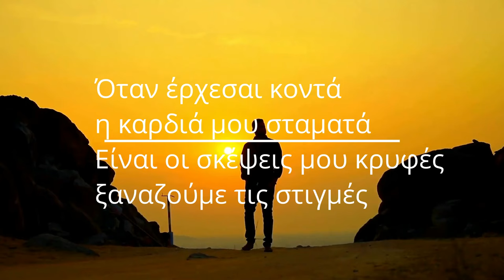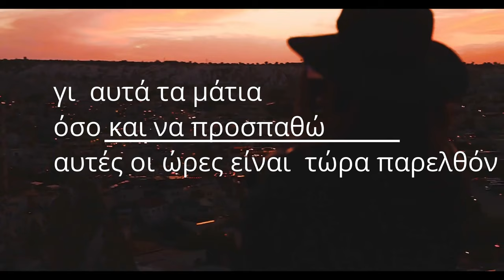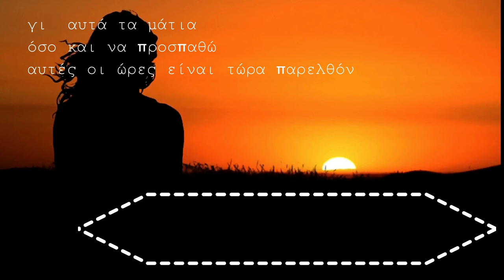ΔΗΜΗΤΡΗΣ ΒΑΣΙΛΟΠΟΥΛΟΣ - ΔΕΙΛΑ ΔΕΙΛΑ - PROMO SINGLE 2024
ΣΤΙΧΟΙ - ΜΟΥΣΙΚΗ : ΔΗΜΗΤΡΗΣ ΒΑΣΙΛΟΠΟΛΟΣ
PROMO SINGLE 2024
ΕΝΟΡΧΗΣΤΡΩΣΗ : ΗΛΙΑΣ ΠΟΛΙΤΗΣ

Όνειρο μου εσύ τρελό
Τι γυρεύεις πάλι εδώ
Που είχες εξαφανιστεί
με ένα ψέμα στην αρχή

Όταν έρχεσαι κοντά
η καρδιά μου σταματά
Είναι οι σκέψεις μου κρυφές
ξαναζούμε τις στιγμές

Δειλά - δειλά
μες το σώμα σου εγώ
πάλι ψάχνω Τον παλιό  μου  εαυτό
γι  αυτά τα μάτια
όσο και να προσπαθώ
αυτές οι ώρες είναι  τώρα παρελθόν

 Όνειρό μου εσύ τρελό
μου ζητάς  να εμπιστευτώ
την χαμένη σου ψυχή
στην καινούρια μου ζωή

        ΣΤΙΧΟΙ – ΜΟΥΣΙΚΗ
 ΔΗΜΗΤΡΗΣ ΒΑΣΙΛΟΠΟΥΛΟΣ